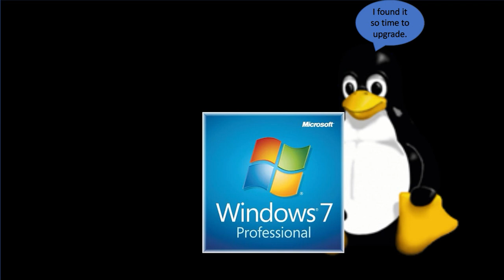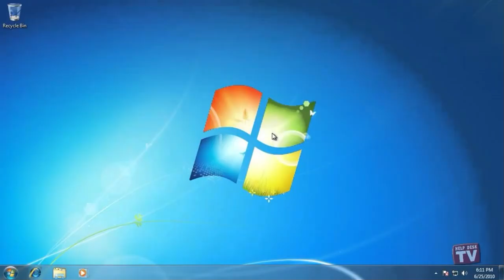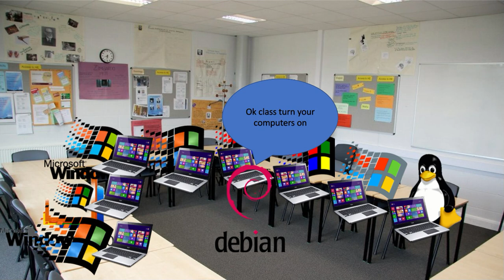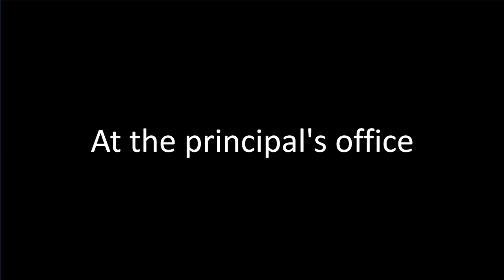Tux upgrades his computer to Windows and gets ungrounded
Apple Hates Windows 7